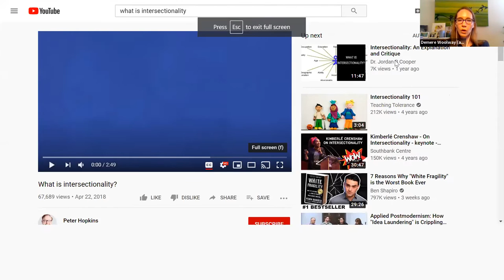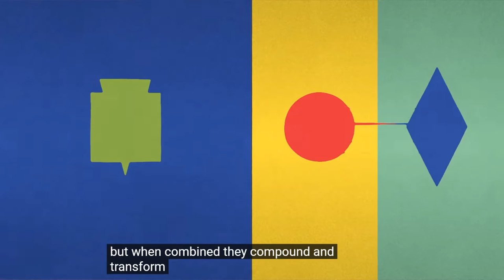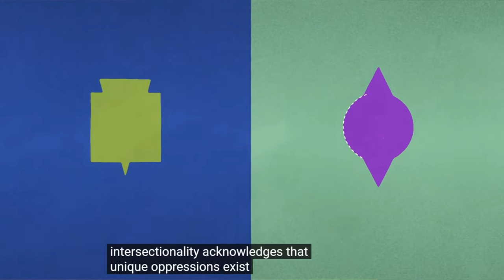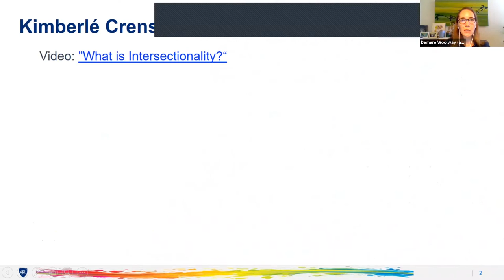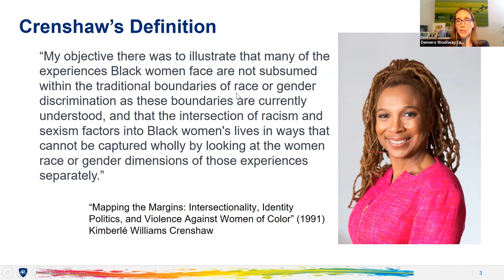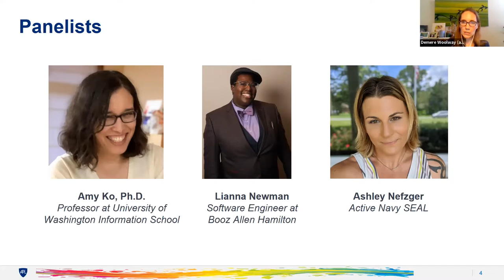LGBTQ+ Experiences in STEM and Defense - A Panel Discussion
APL’s Allies in the Workplace group and the Asymmetric Operation Sector’s Diversity Resource Team sponsored a panel discussion about LGBTQ+ representation and intersectionality in STEM and defense. Panelists from dive​rse backgrounds across race, gender identity, socioeconomic status and formal education who are working in academia, industry and defense will discuss how they have navigated challenges and leveraged resources to advance their STEM education and careers. Discussion topics will include systemic barriers, how to create more inclusive workplaces, and addressing microaggressions.

Speakers:
Demere Woolway (Moderator)
Amy Ko (Panelist)
Ashley Nefzger (Panelist)
Lianna Newman (Panelist)
Jen Skerritt (Introduction)

Organizers:
Shahnaz Ukani
Katrina Magalotti
Liz Skerritt
Jen Skerritt
Jenna Marcus